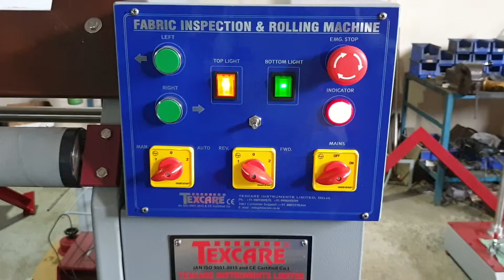Fabric Inspection cum Rolling Machine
Specification: Roller Length: 60 Inches, 72 Inches, 96 Inches, 120 Inches
Variable Speed
Length Counting
Top and Bottom illumination
Edge Guiding Device
Side Trimming (Optional)